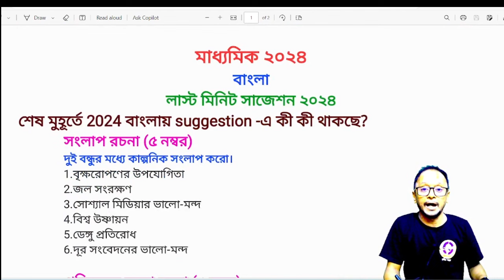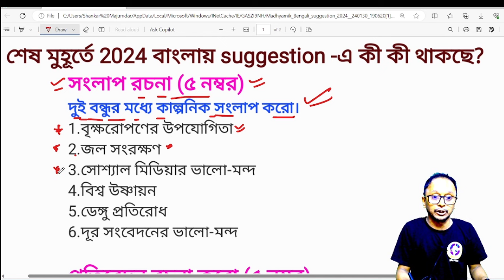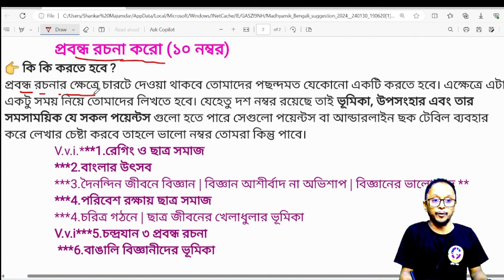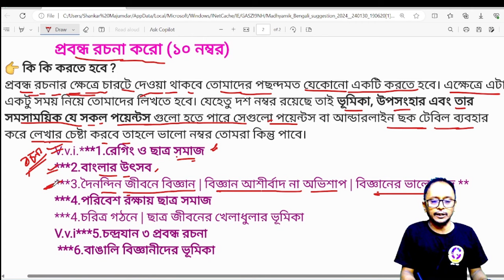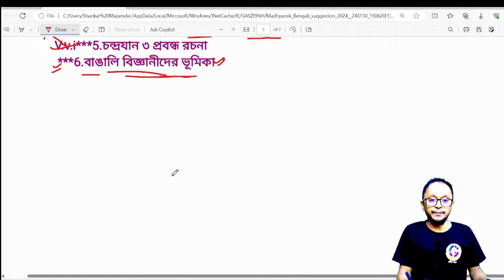Madhyamik Bengali last minute suggestion 2024/Class 10 bengali suggestion 2024/madhyamik bangla 10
Madhyamik Bengali last minute suggestion 2024/Class 10 bengali suggestion 2024/
মাধ্যমিক বাংলা পরীক্ষা বৃহস্পতিবার ২০২৪,
গল্প জ্ঞানচক্ষু মাধ্যমিক
মাধ্যমিক সাজেশন ২০২৪ জ্ঞানচক্ষু থেকে 2 নম্বর 3 নম্বর এবং পাঁচ 5 সাজেশন,
Madhyamic Bengali exam 2024,
Madhyamic Bengali Suggestions 2024,
WB Bengali 2024 Madhyamic last minute Suggestion,
Class 10 Bengali 2024,
Madhyamic Bangla Suggestions2024,
WBBSE Madhyamik Bengali last minute suggestion 2024,
geoib7 Madhyamik 2023 Bengali last minute suggestion,
Madhyamik final suggestion Bengali 2024,
West Bengal Madhyamik Bengali suggestion last minute 2024 ,
2024 Madhyamik Bengali last minute suggestion,
Madhyamik final suggestion 2024 Bengali,
Secondary Bengali last minute suggestion 2024, Secondary Bengali last minute suggestion 2024,
Secondary Bengali last minute suggestion 2024,
Madhyamik bengali suggestion 2023 class last minute suggestion 2024
Madhyamik bengali final suggestion
Madhyamik bengali final suggestion 2024
class 10 bengali suggestion 2024 class 10 bengali final suggestion 2023
madhyamik 2023 Bengali last minute full & final suggestion,
class 10 bangla suggestion 2024,
final suggestion 2024 Madhyamik Madhyamik 2024,
Madhyamik 2024 last minute suggestion
geoib7 exclusive madhyamik suggestion 2024
geoib7 exclusive bengali suggestion 2024 Mamun exclusive 3rd unit test suggestion
Students Quarries... Madhyamik Bengali last minute suggestion 2024
class 10 Bengali last minute suggestion 2024 class 10 Bengali full and final suggestion 2024 Madhyamik Bengali full and final suggestion 2024
Secondary Bangla Suggestion 2024
Secondary Bangla Last Minute Suggestion 2024
2024 Madhyamik suggestion
2024 Madhyamik bengali suggestion
Madhyamik bangla suggestion 2024 madhyamik suggestion 2024,
madhyamik benglai suggestion 2024 new syllabus madhyamik bengali syllabus golpo 2024,
wbbse Bengali final suggestion 2024,
WB class 10 Madhyamic final Bengali suggestion 2024,